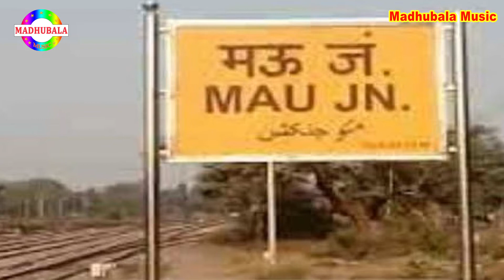करे का जिला मऊ जालू "Kare Ka Jila Mau Jalu Jitu Rajbhar "Bhojpuri Video Song 2022 Jitu Rajbhar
►Title :-   Kare Ka Jila Mau Jalu
►Song :-   Kare Ka Jila Mau Jalu
►Singer :- Jitu Rajbhar
►Lyrics :-   Chandan Yadav
►Sahyog  :-
►Recoding & Mixing :- Baba Recording Studio
►Label / Company :-  Madhubala Music

आप सभी भोजपुरी दर्शको को मेरा प्रणाम, Madhubala Music  तहे दिल से आप सभी का धन्यबाद करता है | ,आप लोग मुझ पर  ऐसे ही प्यार और आशीर्वाद बनाये रखिये  |

Baba Recording Studio
Baba Recording Studio Surat
Baba Recording Studio Bhojpuri
Baba Recording Studio Music
Baba Recording Studio Gana